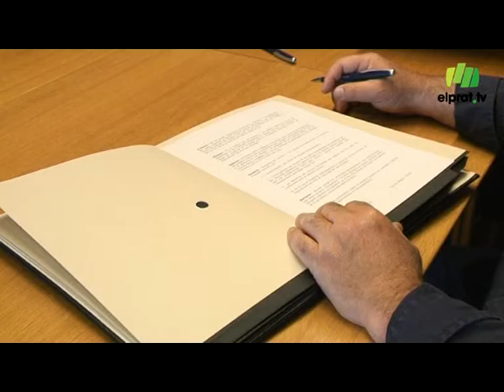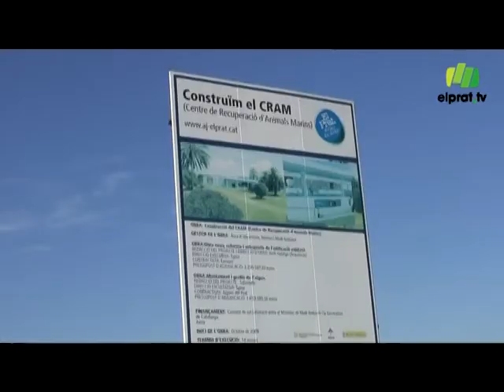El CRAM ultima la posada en marxa